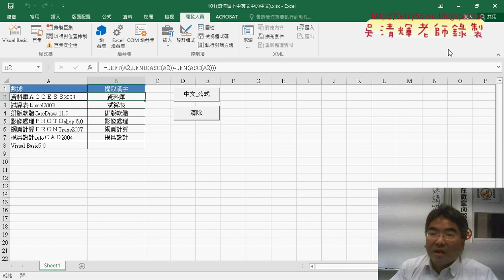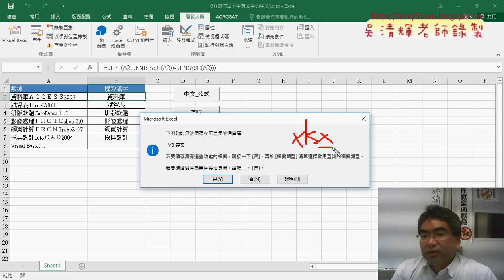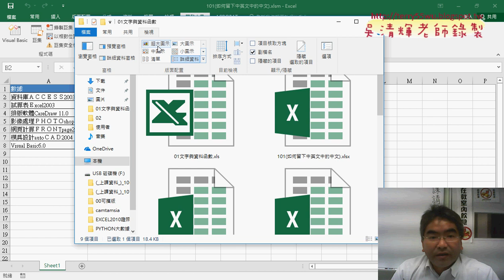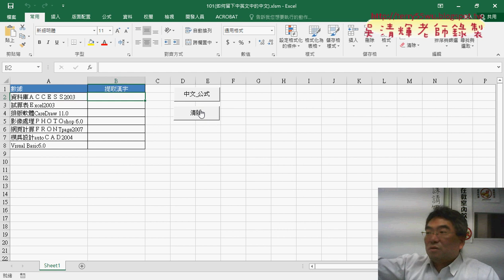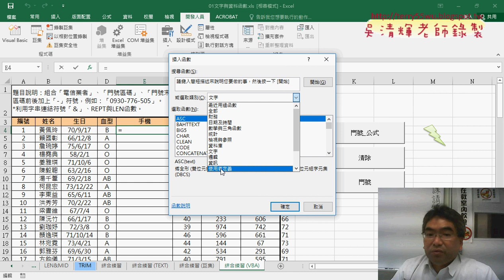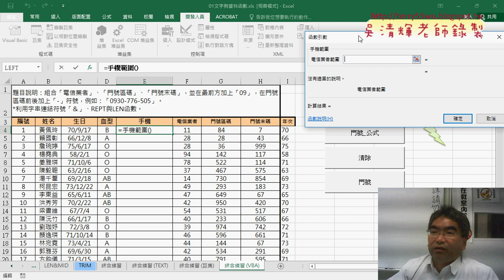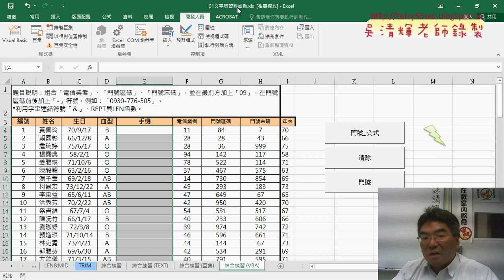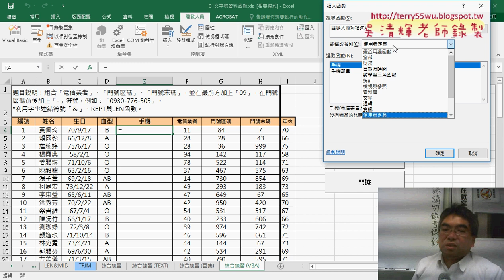06 存檔方式與用VBA處理與輸出並自訂函數